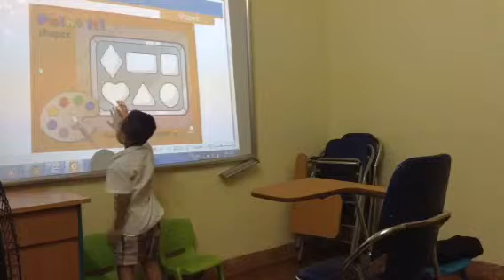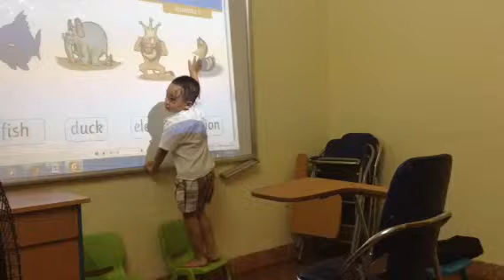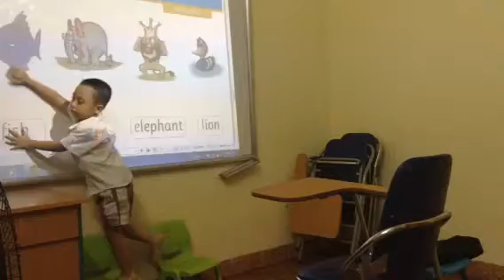Test in October 2015, Hội đồng Anh ngữ Canada, Quốc Trung